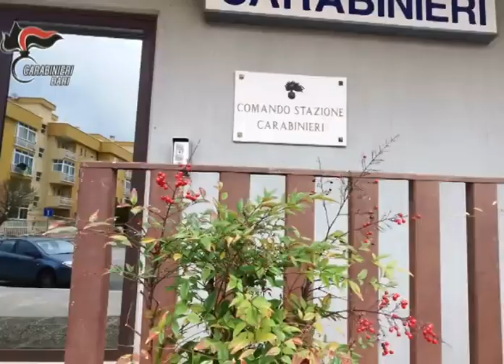PUTIGNANO: I CARABINIERI SEQUESTRANO ARMI E DROGA. 2 ARRESTI.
I carabinieri del Comando Provinciale di Bari, coadiuvati da unità cinofili, dai militari dello Squadrone Eliportato Cacciatori Puglia nonché da un equipaggio del 6° Elinucleo Bari, hanno effettuato un particolare servizio di alto impatto in Bari e Putignano, al termine del quale hanno tratto in arresto due individui con l’accusa di detenzione illegale di armi e  munizioni, nonché sequestrato a carico di ignoti due pistole, un ingente quantitativo di droga, materiale atto al travisamento ed un’autovettura rubata.

Il servizio si è svolto alle prime luci dell’alba quando i militari hanno cinturato ed in seguito effettuato perquisizioni all’interno del quartiere di San Pietro Piturno di Putignano. I carabinieri hanno cercato anche nei numerosi box auto in stato di abbandono che si trovano nei seminterrati degli edifici, spesso utilizzati per nascondere refurtiva. Per l’ingresso è stato necessario l’intervento dei VV.FF. del distaccamento di Putignano che hanno abbattuto i sigilli ai garage, posti proprio al fine di ostacolare le attività di ricerca. Una volta entrati i militari hanno rinvenuto un “kit” completo per compiere furti e rapine, ovvero un borsone con all’interno un dispositivo jammer, utilizzato per disturbare le frequenze radio, nr. 4 tute da meccanico, un passamontagna, 6 calze atte al travisamento, numerosi guanti in plastica, nr. 4 ricetrasmittenti e un paio di occhiali in plexiglass.

Nel box limitrofo hanno rinvenuto una alfa romeo giulietta risultata asportata in Putignano nel mese di gennaio, mentre in altro garage sono stati rinvenute due pistole cal. 8 modificate e nr. 50 cartucce, 1 kg di eroina, 100 gr di cocaina ed un giubbotto antiproiettile.

A finire in manette sono invece stati G.C., di anni 43, residente a Putignano, il quale nascondeva in casa una pistola cal. 9 con matricola abrasa, quasi 300 cartucce vario calibro e un passamontagna, nonché L.C:, di anni 33, residente a Bari, sorpreso in possesso di una pistola beretta cal. 7,65, con matricola abrasa e 5 cartucce.

Gli arrestati al termine delle formalità sono stati trasportati presso il carcere di Bari a disposizione della Autorità Giudiziaria, mentre il materiale illecito, sequestrato a carico di ignoti, sarà sottoposto agli esami di laboratorio.